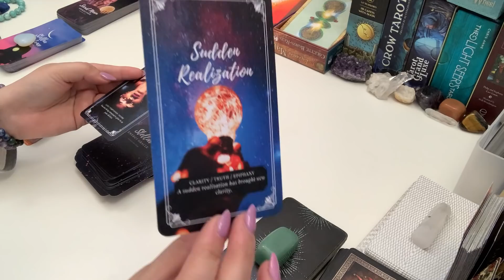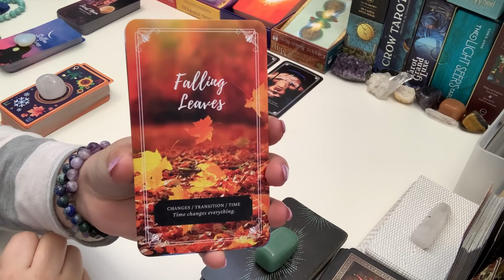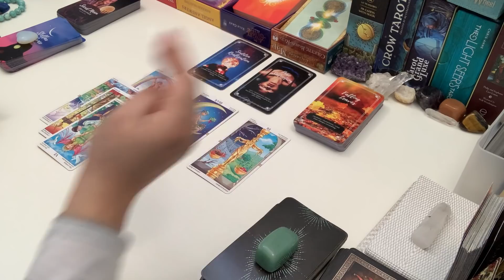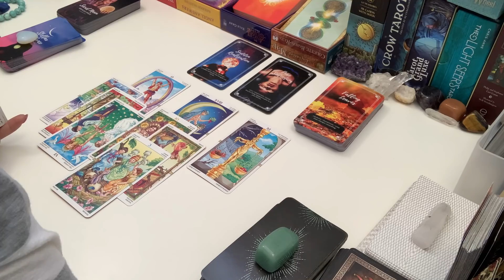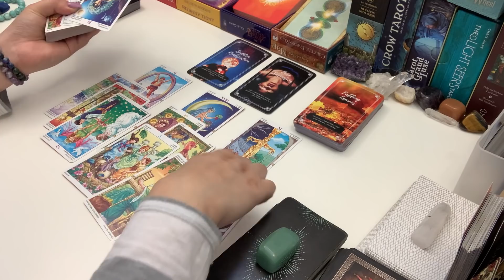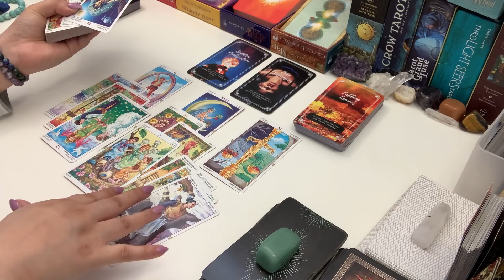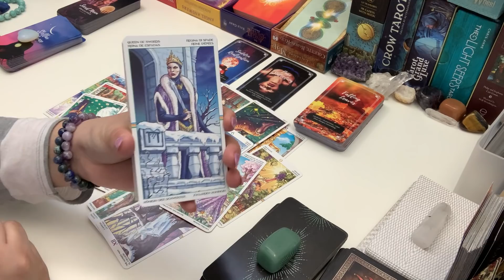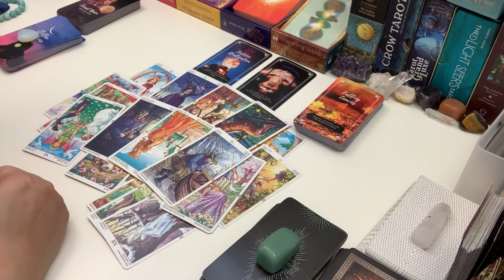CANCER BONUS ❤️ Clarity & Realizations Bring a New Opportunity 💖 ~ Love Tarot Reading January 2021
Personal Readings:
Unfortunately, I am no longer doing personal readings. I have recently gone back to work full-time and cannot dedicate time to personal readings. I am so sorry to everyone who really wanted a reading--for now I can only do YouTube.

About Me:
☀️ Sun - Gemini
🌙 Moon - Aries
⭐ Rising - Virgo

I hope you enjoyed your tarot reading! Please remember, these are general love readings and will not resonate with everyone. Check out your Sun, Moon, Rising, and Venus signs for more messages.